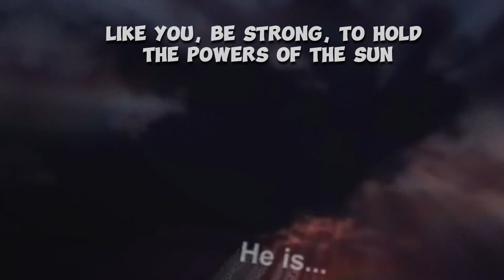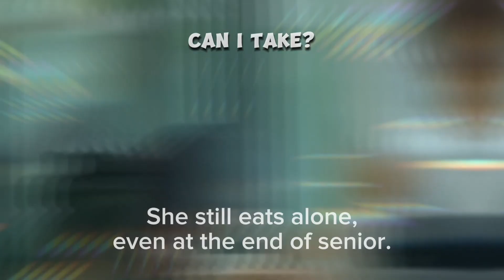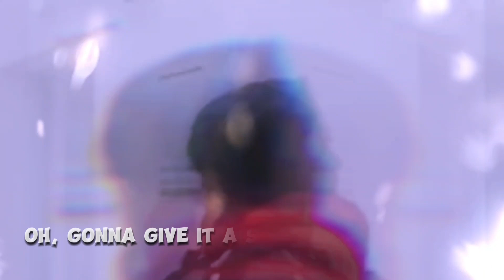If You could Be my Superhero ⚡🚀🥊MV | Goblin | Gong Yoo | Kim Go-Eun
A superhero is a fictional character with extraordinary abilities, often fighting for justice and protecting the innocent. They embody courage, strength, and moral integrity, using their powers to combat evil and adversity. ❓👑🥊🚀

"Imagine being my superhero! This music video blends powerful storytelling and emotional music, creating a perfect drama and music video combo made for you. For drama lovers, music enthusiasts, and YouTubers seeking gripping narratives—don’t miss this unforgettable journey of love, strength, and heroism.

This drama was memorable. Part of the setting was in the beautiful city of Quebec in Canada. A fantasy romance about an immortal goblin crossing paths with his fated other characters in his past lives. He meets his love but does he fall?

💖if you like this vid, you may like my latest popular vids or playlist💖

Unknown Brain - Superhero (feat. Chris
Linton) - Trap